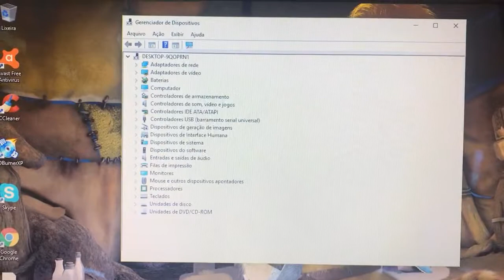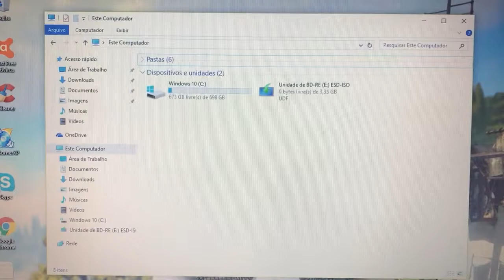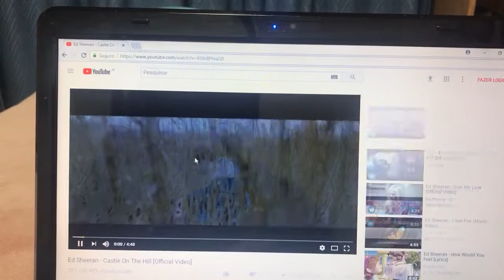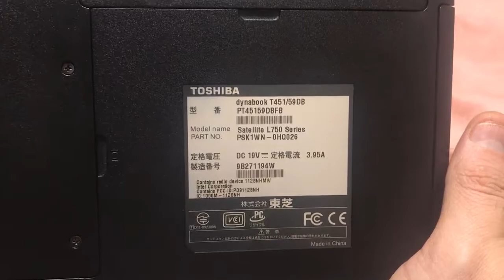Notebook Toshiba Core i7 Completo Barato 🙀 Vendido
¥30,000
Modelo 2012~2013
Intel Core i7 - 2670QM CPU 2.20GHz
8 Giga Memoria DDR3
Bateria Funcionando Normal (Nova)
Tela 15.6 Polegadas Led Brilhante
Wi Fi
WebCam Embutida
Windows Português
Valor aproximado a partir de Osaka para cada região
Aichi - Shiga - Mie ¥1,110~¥1,320
Shizuoka - Nagano ¥1,320~¥1,480